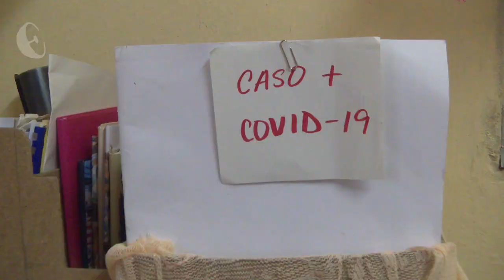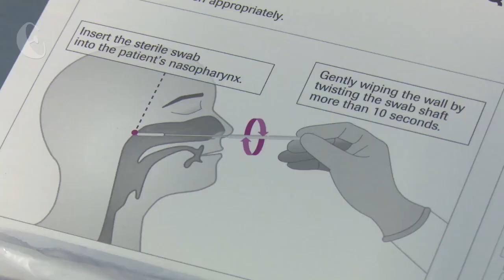Villa Clara y la Covid-19 en cifras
Villa Clara es una de las provincias del país que permanece en fase de transmisión autóctona limitada. Con una tasa de incidencia superior a 35 por cada 100 mil habitantes, el territorio trabaja para resolver las dificultades que aparecen y complejizan el control de la epidemia.